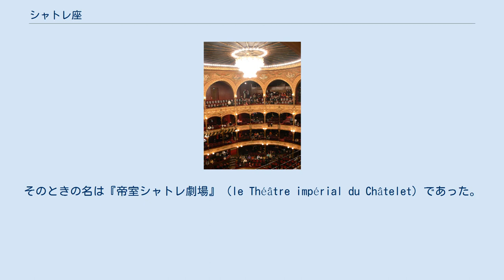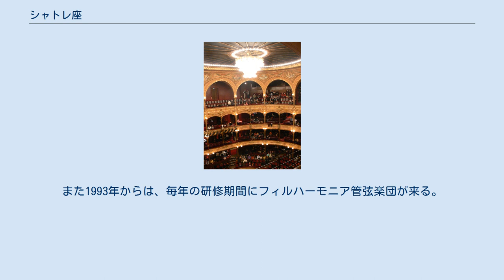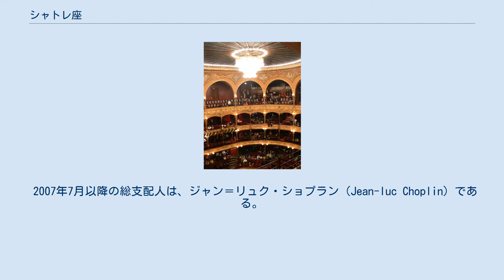シャトレ座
シャトレ座（フランス語: Théâtre du Châtelet）は、パリ1区、セーヌ川右岸に1862年から建つ劇場である。
オペラ、オペレッタ、バレエ、演劇、クラシック・コンサート、映画上映などに使われてきた。
座席数は2,500。
 パリのほぼ中央、セーヌ川右岸、1区と4区の境に『シャトレ広場』がある。
もとは9世紀末から堡塁（シャトレ：châtelet）があった。
堡塁は19世紀初に壊され、ナポレオンのエジプト遠征記念の噴水ができた。
 1858年、甥のナポレオン3世の治下、広場は拡張され、噴水も高くなった。
時のセーヌ県知事ジョルジュ・オスマンのパリ改造工事の一環であった。
 オスマンはさらに、広場の東西に2つの劇場を同時に建設した。
東がリリック劇場（後のサラ・ベルナール座（Théâtre Sarah Bernhardt）、現在の市立劇場（Théâtre de la Ville））、西がシャトレ座である。
1860年着工、1862年完工。
4月19日の開場式にはウジェニー皇后が出席した。
そのときの名は『帝室シャトレ劇場』（le Théâtre impérial du Châtelet）であった。
 ちなみに、ガルニエ宮とも呼ばれるオペラ座は、1862年7月着工、1875年開場である。
 初期の上演記録には、大デュマの『二十年後』『王妃マルゴ』、ゾラの『ジェルミナール』『居酒屋』、ジュール・ヴェルヌの『八十日間世界一周』などがある。
 1876年から、エドゥアール・コロンヌのコンセール・コロンヌ管弦楽団が本拠を置き、チャイコフスキー、グリーグ、R.シュトラウス、ドビュッシーらが自作の棒を振った。
1900年には、マーラーがウィーン・フィルを引き連れ、自作を披露した。
 オペレッタもヴァラエティ・ショーもバレエも、そして1906年には映画も上演した。
 1909年5月19日が（翌々年以降バレエ・リュスと称した）ディアギレフらのバレエ公演の蓋開けである。
その数日後には、パリに2度目のフョードル・シャリアピンが、リムスキー＝コルサコフの『プスコフの娘』を『イワン雷帝』の題名で歌った。
 その後、方々の劇場で1929年まで続いたバレエ・リュスは、20世紀初期の舞踏・音楽・美術の『饗宴』であった。
一座がシャトレ座で公演したのは、1909年、1911年、1912年、1917年である。
 1910年には、トスカニーニとメトロポリタン歌劇場が来た。
1911年には、ダンヌンツィオ台本、ドビュッシー音楽、バクスト美術の『聖セバスティアンの殉教』で、ニノン・ヴァランが歌い、イダ・ルビンシュタインが舞った。
 その後、演目が豪華なオペレッタに偏った時代があった。
 1979年、市の要請で改築工事を行い、翌1980年にパリ音楽劇場（Théâtre Musical de Paris, TMP）と改名し、市の管理下に入った。
 1988年、1999年にも改装し、1999年からシャトレ座の名に戻った。
幅広い演目の数多い出演者の、たとえば指揮者だけでも、ダニエル・バレンボイム、ピエール・ブーレーズ、クリストフ・フォン・ドホナーニ、サイモン・ラトル、ジェフリー・テイトらを挙げることができる。
 最近はパリ管弦楽団とフランス放送フィルハーモニー管弦楽団の本拠になっている。
また1993年からは、毎年の研修期間にフィルハーモニア管弦楽団が来る。
 2007年7月以降の総支配人は、ジャン＝リュク・ショプラン（Jean-luc Choplin）である。